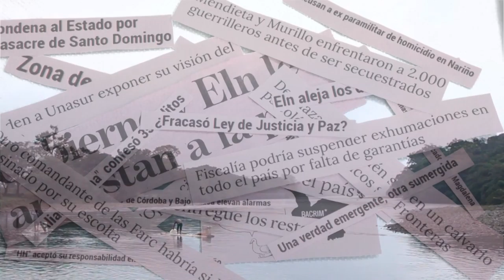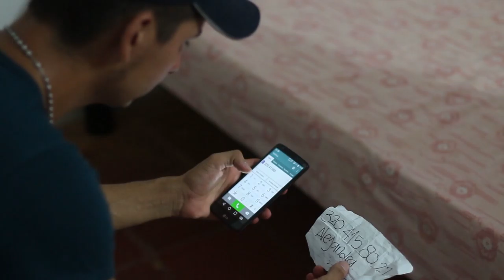Memoria 36 Capítulo 6: La historia